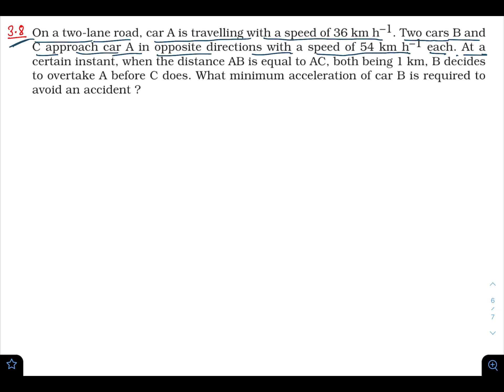on a two lane road car a is travelling with a speed of 36km/h two cars b and c approach car a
Best Book for Physics Class 11th (S.L. Arora)

Best Gadgets for YouTube Channel -
Boya Mic
Triode Stand

What you will get on this channel -
Physics Videos from 9th to 12th class
Physics videos for IIT | JEE | NEET